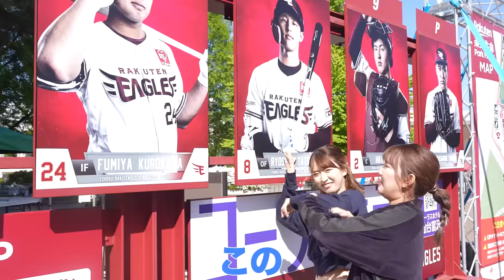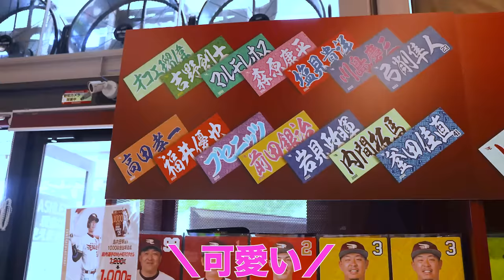【大興奮】おしゃれVlogを撮りに旅行に行ったはずが我慢できなくて大暴れwww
空気が綺麗でとってもいいところでした。
仙台、また行きたいな。

【今日の一言日記】

野球選手と結婚したいです。

RIHOのSNS
お手紙・贈り物の送り先
〒153-0042
平成フラミンゴ宛 お手紙・贈り物の送り先
〒153-0042